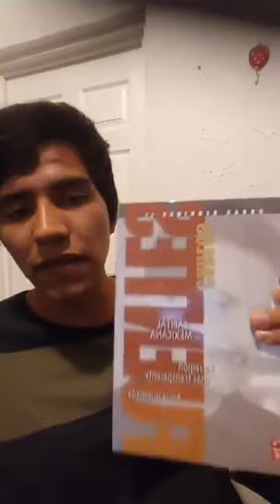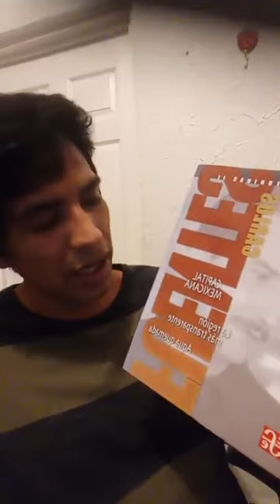La región más transparente, Novela de Carlos Fuentes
Vuictor Dávila
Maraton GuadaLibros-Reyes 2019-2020